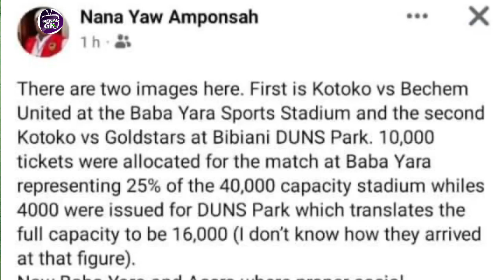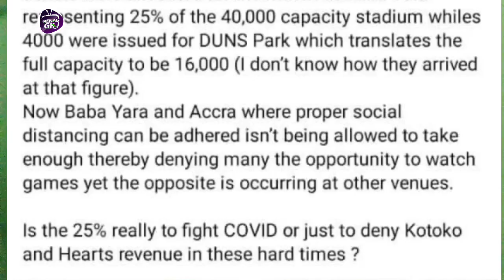KOTOKO CEO FEELS THEY ARE NOT TREATED RIGHT-HEARTS FANS ANGRŸ-BOADU-BLACKSTARS INCLUSIONS AND MORE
TRENDING LOCAL SPORTS STORIES

- KOTOKO CEO FEELS KOTOKO AND HEARTS ARE NOT TREATED FAIRLY WITH THE 25% SUPPORTERS

- HEARTS SUPPORTERS ANGRŸ

- ADUANA HEAD COACH ADVICES HEARTS OF OAK

- AUGUSTINE ARHINFUL ON PLAYERS WE MUST CONVINCE TO PLAY FOR THE BLACKSTARS

- ALHAJI GRUSAH ON FAISAL START AND MORE